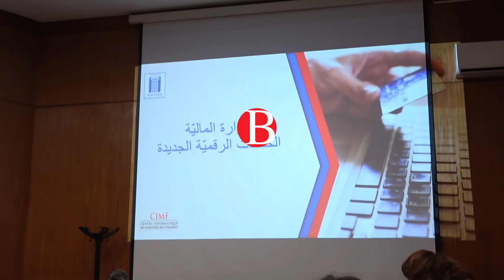Le ministère des Finances lance de nouveaux services numériques